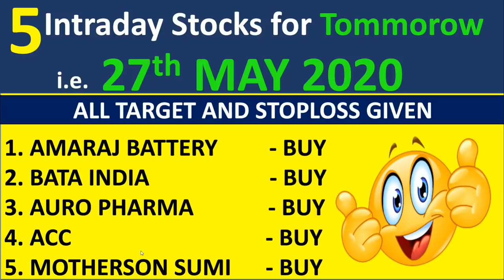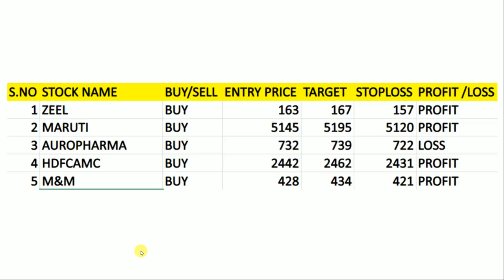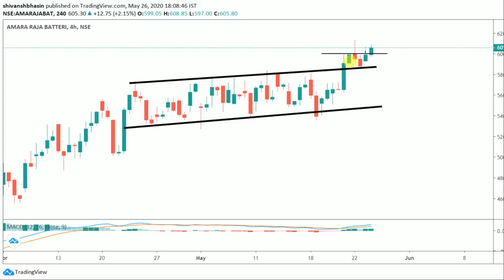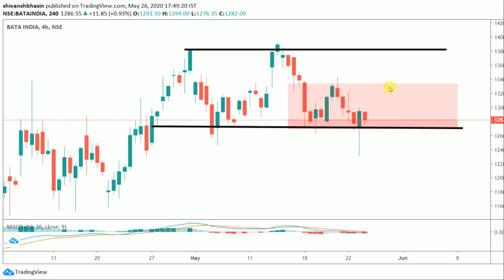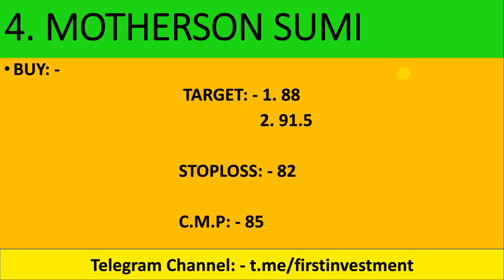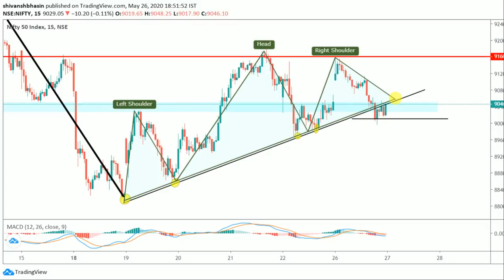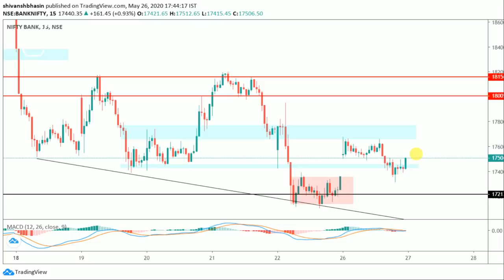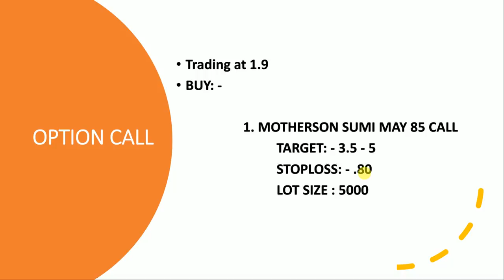Daily Intraday Calls For Tomorrow | 5 Jackpot Intraday Trading Tips | 27 th May 20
Other Information !!

Must Watch !!!
3 Stocks To Watch! May 2020 || by Shivansh Bhasin

live nifty/ bank nifty OPTION TRADING and technical analysis for 27 MAY. 2020. also options strategy for "NIFTY/BANK NIFTY ".and STOCKS.

1.  ACC

2.  BATA INDIA

3.  MOTHERSON SUMI

4.  AMAR RAJA BATTERY

5.  AURO PHARMA

Other Information !!